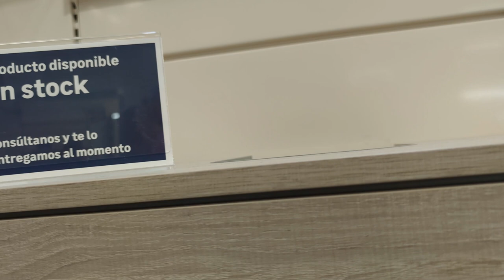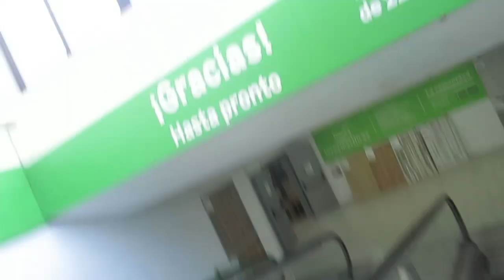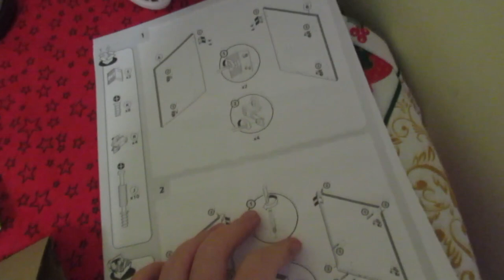Я и баба и мужик 💪Собираю мебель👩‍🔧 Трудный день😰 Реальная жизнь в ИСПАНИИ VLOG